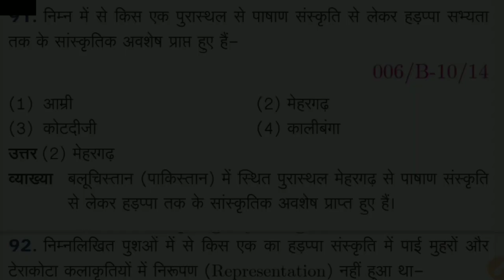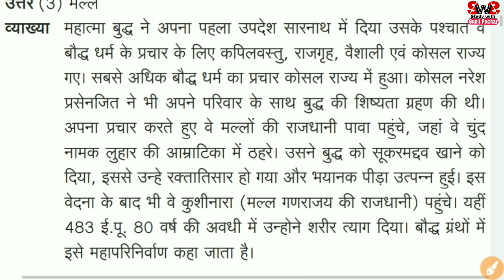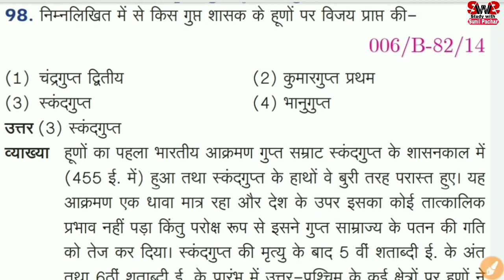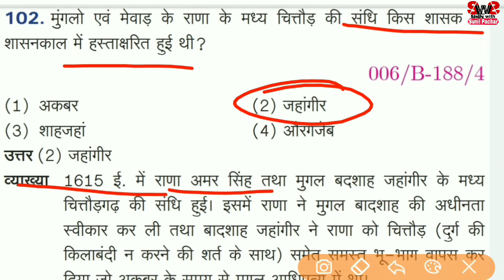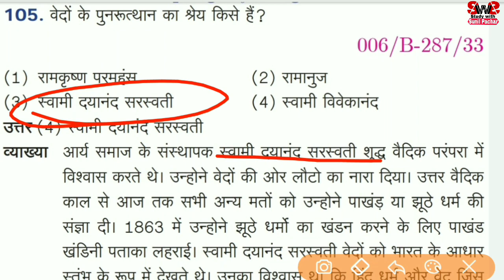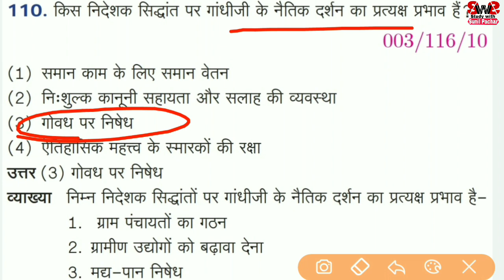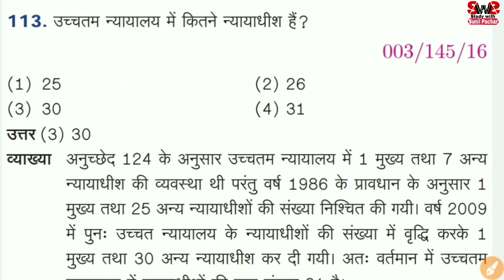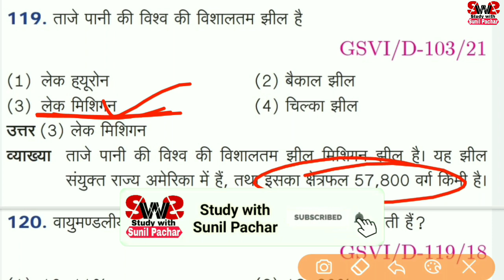Gk के लिए अति महत्वपूर्ण प्रश्न | Part-37 👍